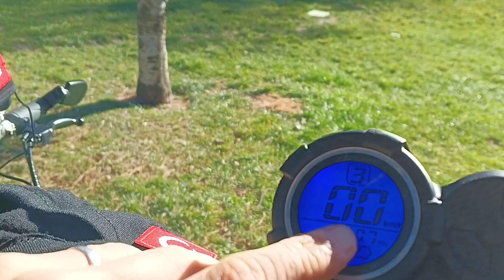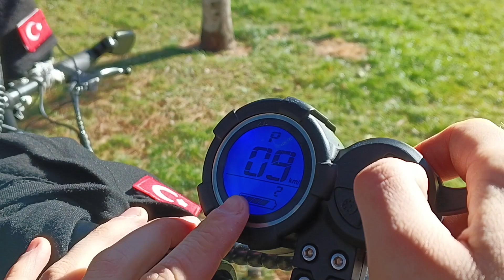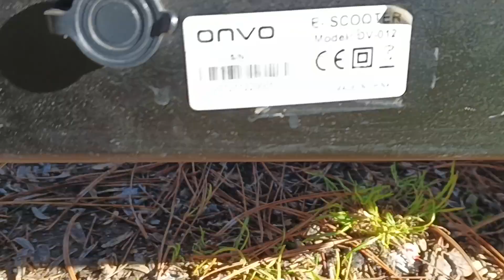Elektrikli Scooter Onvo 012 Tanıtım Yapılması Gerekenler Önemli Bilgiler Kesinlikle İzleyiniz!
HER 1.000 Abonede Çekiliş Yapacağız Hediyeler Ürünler Vereceğiz.!

Diğer Videolara Göz Atmayı Unutmayın!